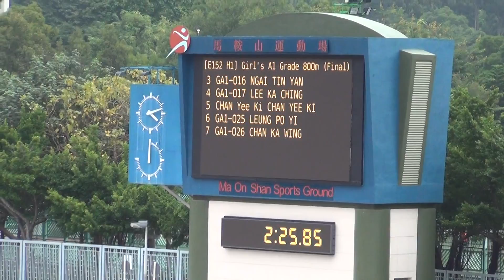屈臣氏田徑會周年大賽2015 GA1 800m Final